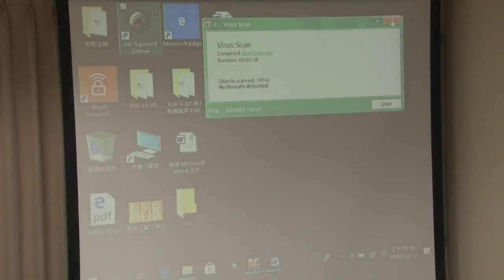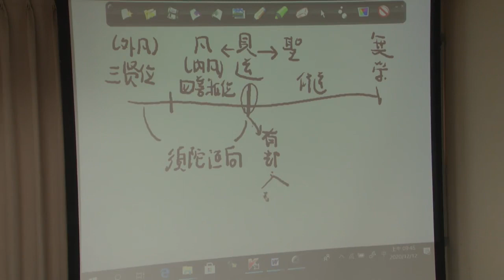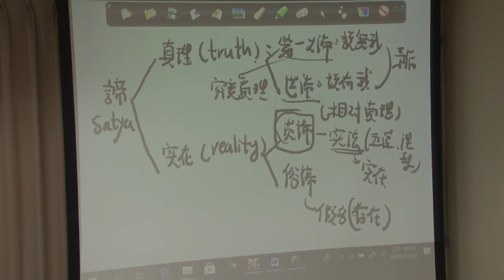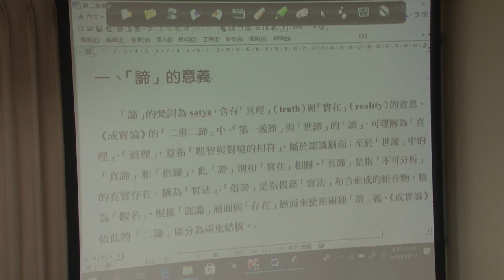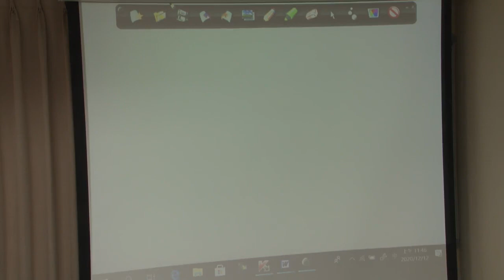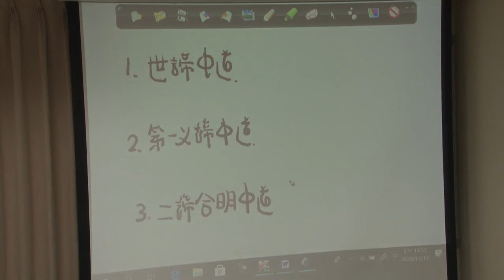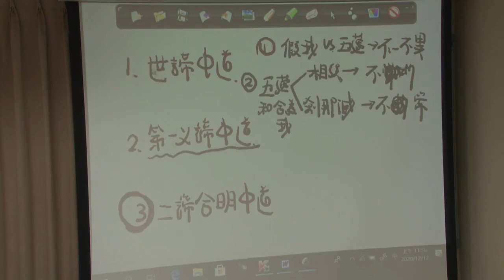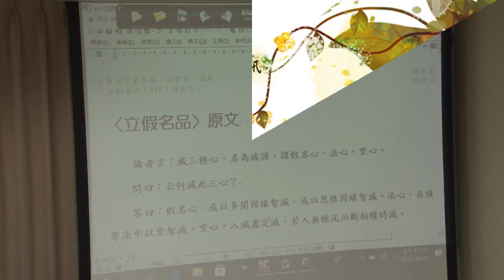滅三心解說--第001集/陳世賢居士主講